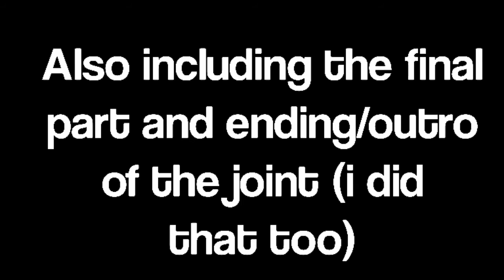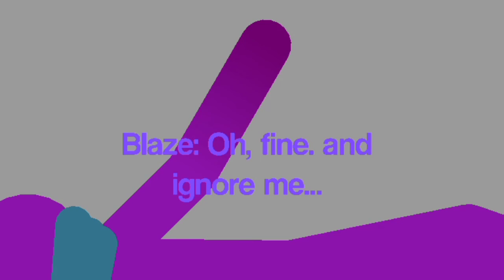All my joint parts of the Clan Atarax Joint [+Ending part & outro]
Wow i actually used one of my music for once-

Almost forgot to say that White Dash made the epic looking explosion movieclip-